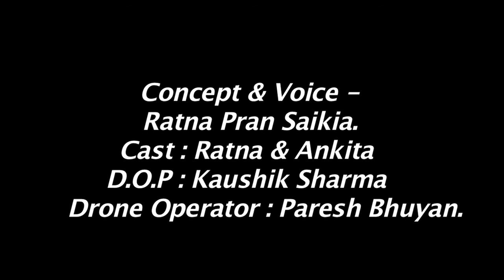assamese Love Poem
DIRECTION + VOICE OVER = Ratna Pran saikia
Cast :Ratna / Ankita
Camera : Koushik (Kaju)